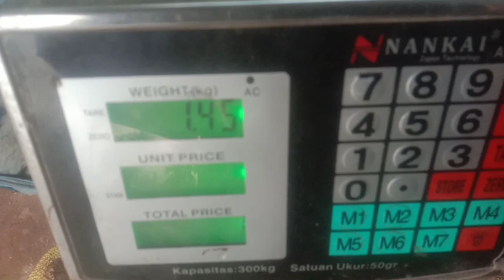CUKUP 1 MENIT‼️PUPUK SP36 HANCUR LEBUR || SP 36 SEKILO CUKUP UNTUK 1 HEKTAR BEGINI MELARUTKANNYA